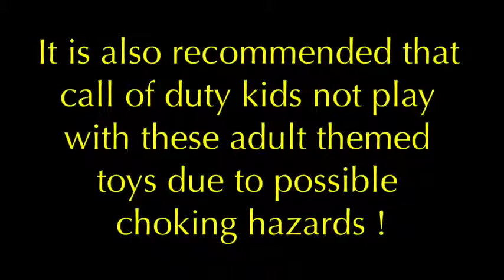battlefield 3 Action figures !